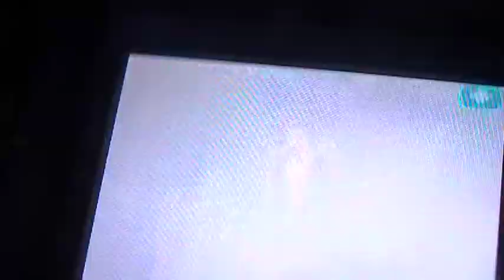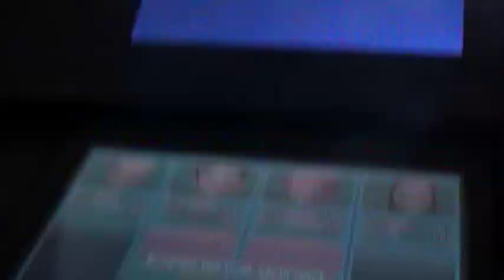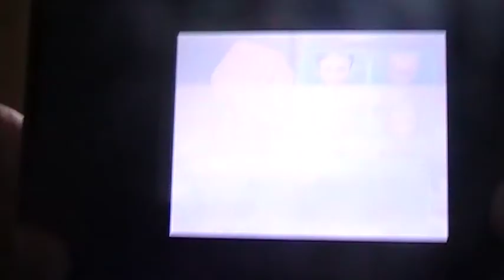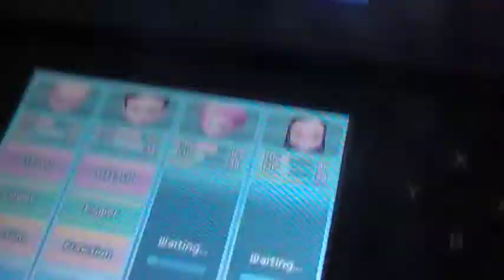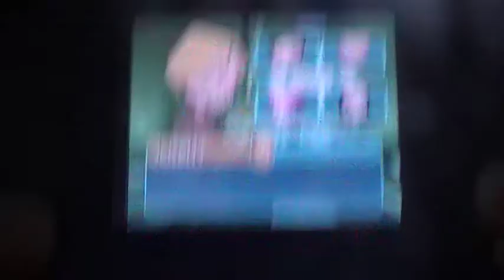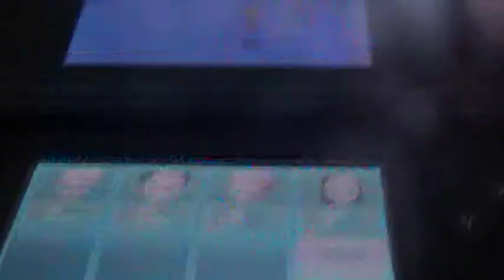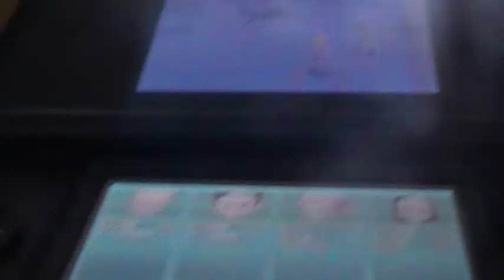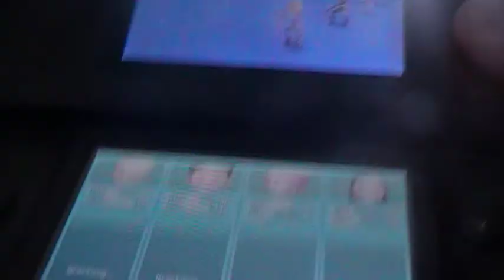LP Fall of XANA part 29 Still lost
Still in stupid sector 5